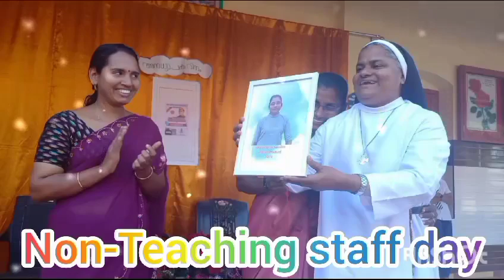Non-Teaching Staff Day Celebrations 🔥🔥🔥🔥🔥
Video from sweetyap555